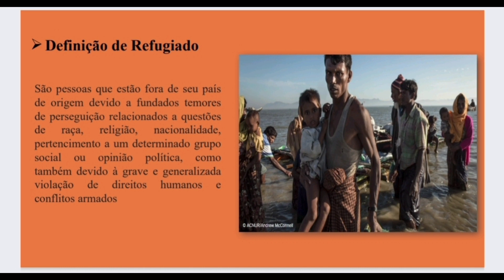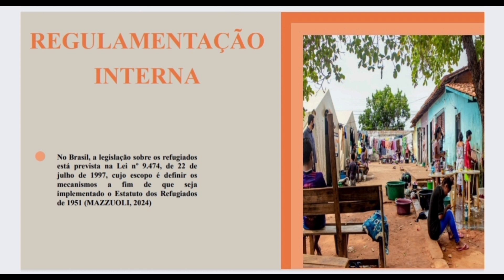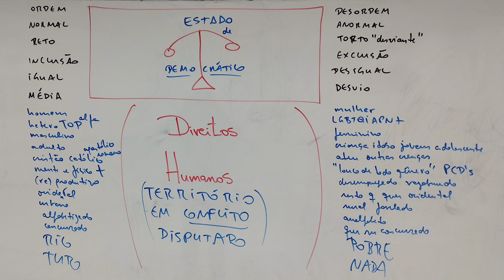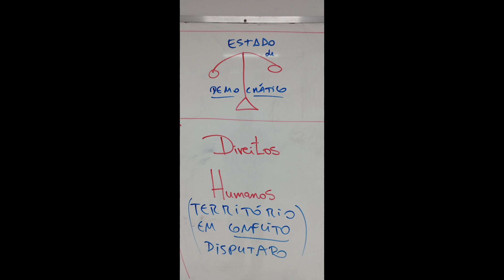🦉 MINORIAS E VULNERABILIDADES ||| REFUGIADOS E MIGRANTES ⚖️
. revisão
. refugiado [cultura] X asilado [política]
. migrante [foge e quer ficar] X estrangeiro [ sai, quer passar e voltar]
. normas internacionais de proteção
. estatuto dos refugiados e CONARE
. onu e ACNUR
. declaração de nova york [pacto global]
. do estatuto do estrangeiro [ditatorial]
. à lei de migração [democrática]

. MAZZUOLI, Valerio de Oliveira. Curso de Direitos Humanos. RJ: Forense, Método, 2021.